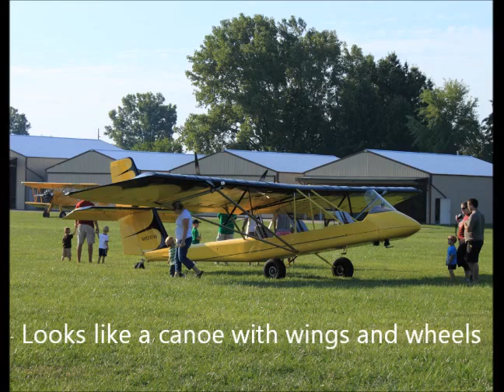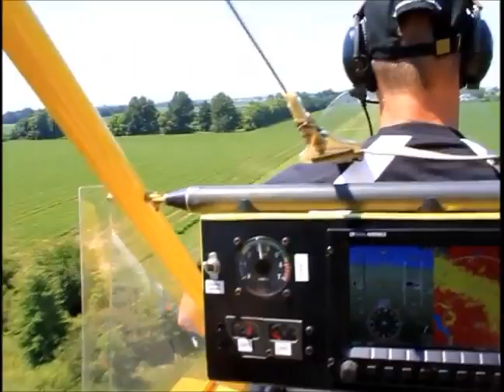Ride along Aircam's amazing short field take off, 2 engines!!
Looks like a canoe with wings, but has 2 engines!!  Showing a short field take off at our EAA 67 fly-in.  An amazing ride!!  This was taken at one of EAA 67's pancake breakfast's fly-in that they host in Noblesville, IN.